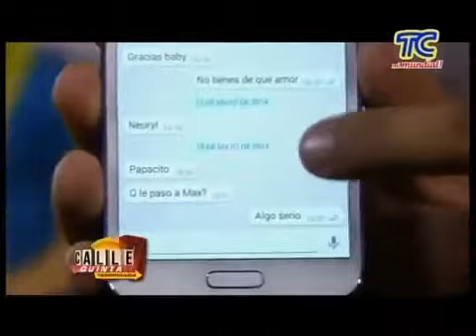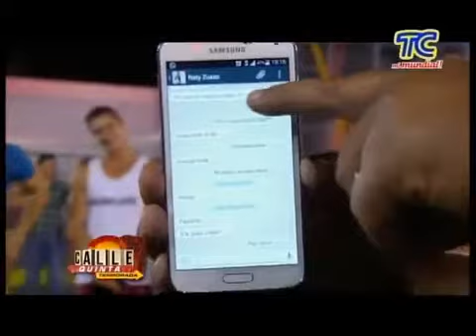Calle 7 tc Claudia responde a Maximiliano el nuevo galan de C7